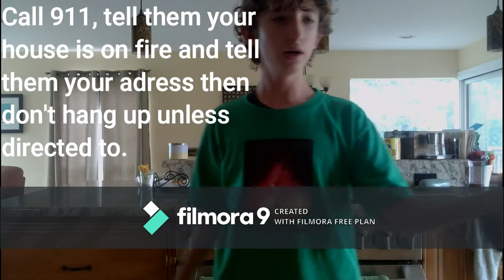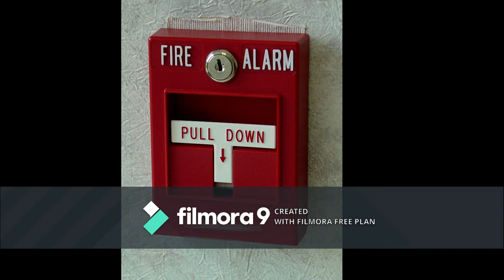Bolt's Emergency Fire safety lesson!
Fire is dangerous, no question about that! In this video I'll show you how to be prepared for an emergancy

Safety is the #1 priority during these times, even without coronavirus going around fire safety is essential to know.
Recap on using a fire extinguisher
P.A.S.S
P: Pull the pin
A: Aim at the base of the fire
S: Squeeze the handle
S: Sweep side to side